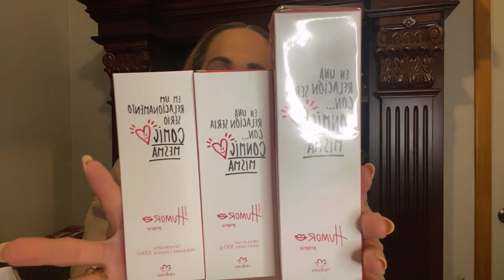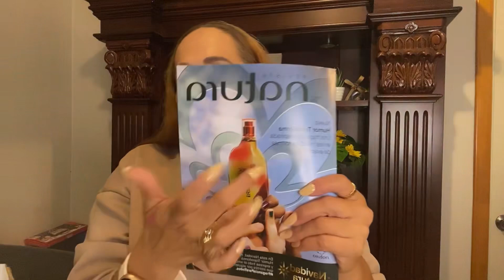UNBOXING CICLO 16 / Franja $3,400 / Natura México 🇲🇽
Hola chicas aquí les dejo el video de ciclo 16 natura espero les guste y sirva

✨MIS REDES ✨